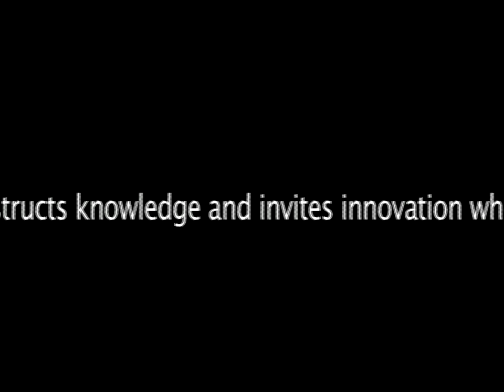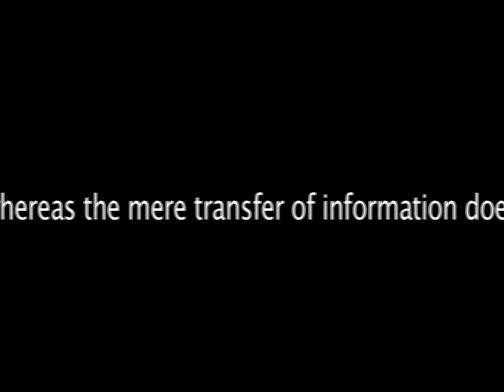Information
A frame-by-frame animation exploring information pathways and how information is exchanged.